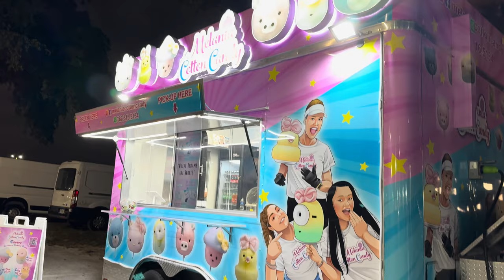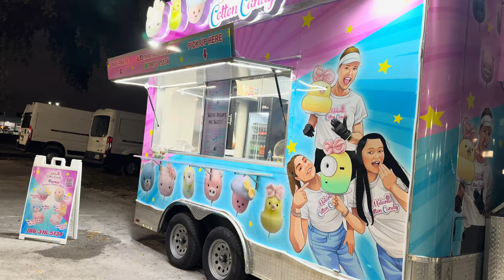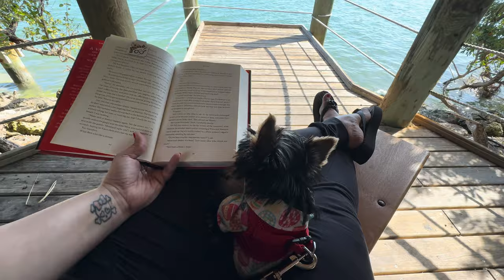Trying to desensitize our new puppy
We are trying to get Bowser to go everywhere, and get him used to all different noises, smells & environment.

Previous video: Acrylic puppy Playpen | Bingo Paw Playpen for yorkie puppy

MePhoto Tripod

Mails us:
The Malamute Pack
772287 Miami, Fl
33177

Who is the Malamute Pack?

We are Venus & Apollo 2 Alaskan Malamute doggos with our humans Jay & Nama. We love to travel and explore pet friendly places, we are on a quest to do the 50 states, so far we have done 24/50.
In between travels we share our adventures in our home state of Florida, review dog products & share our family with you!
Love
Venus & Apollo, The Malamute Pack